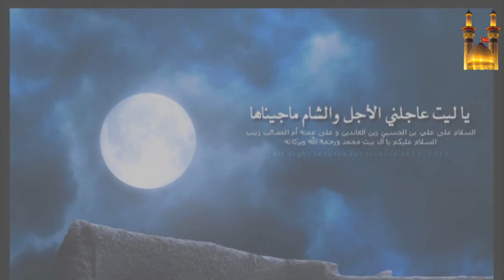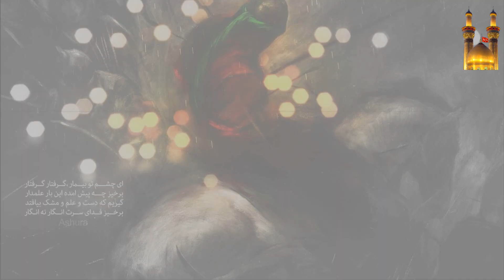Ilahije Romane 2015 Muharrem ayi masek alo ᴴᴰ 1080